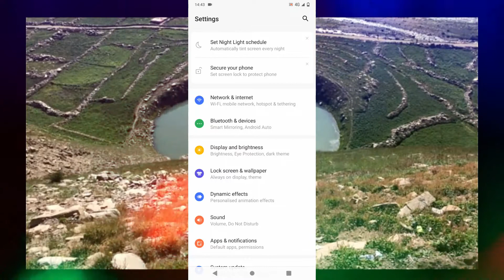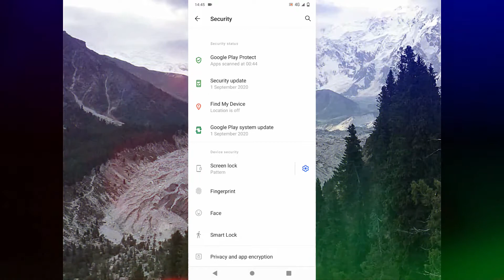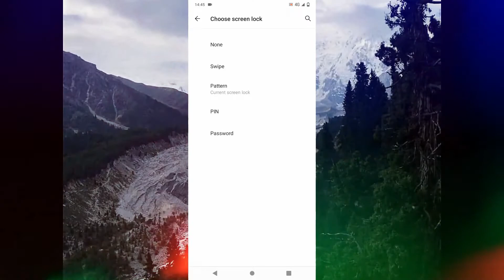How to use pin, password or pattern in vivo v20 | How to set password in vivo v20 | vivo v20 lock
Title:- How to use pin, password or pattern in vivo v20 | How to set password in vivo v20 | vivo v20 lock

Youtube Channels:-